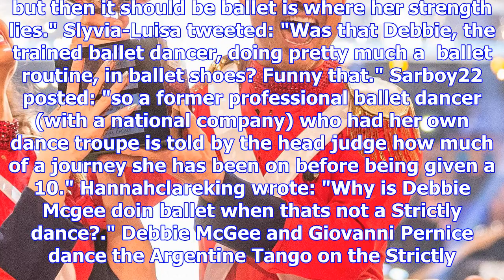Strictly fans accuse debbie mcgee of 'cheating' for performing a ballet routine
STRICTLY Come Dancing fans were not impressed by Debbie McGee performing ballet in her showdance in ...